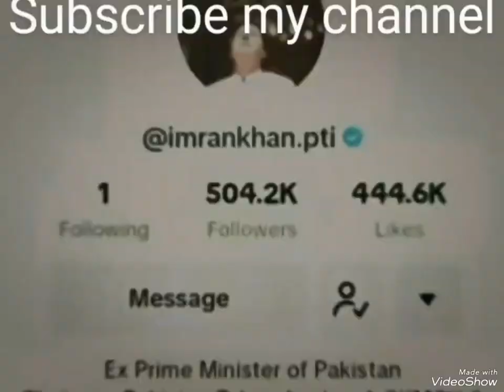The profile of IMRAN KHAN on Tiktok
IMRAN KHAN get 4.8 Million followers on Tiktok with in three days